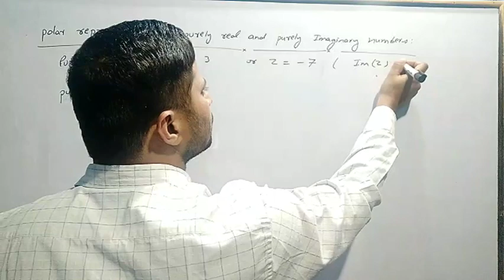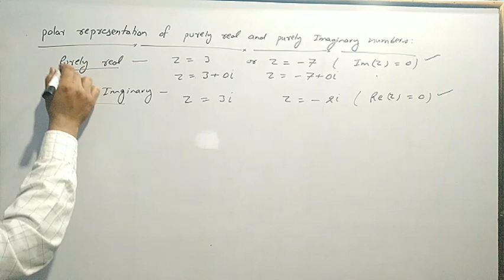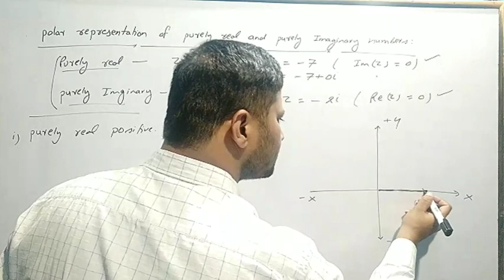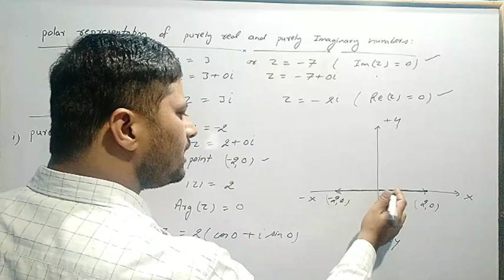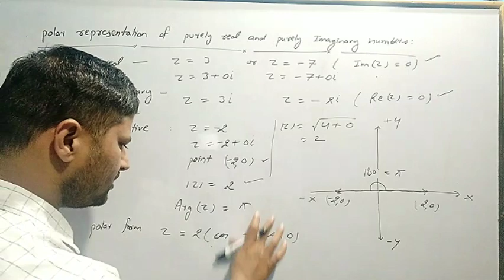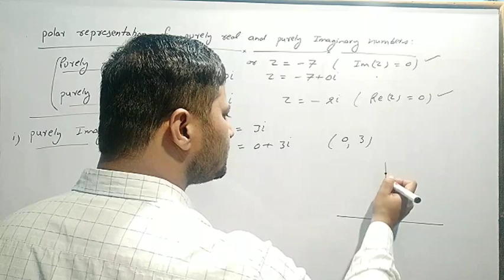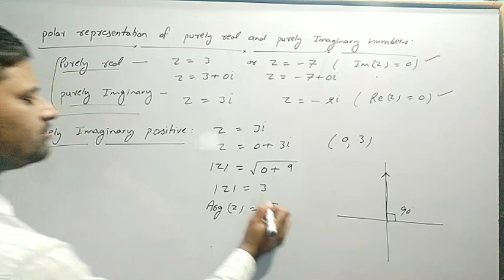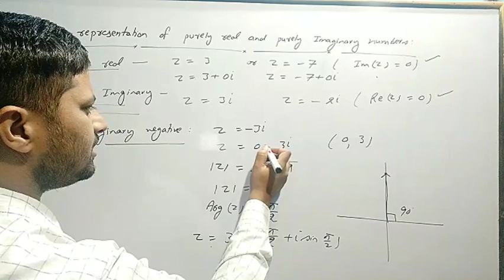Class 11th Polar form of purely real and purely imaginary number